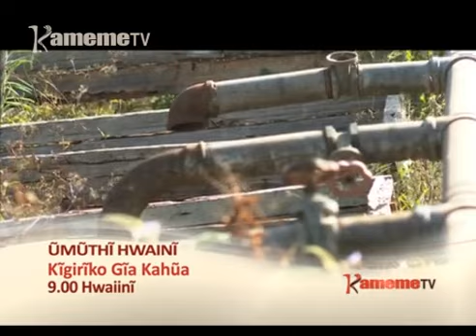Kigiriko Gia Kahua na Mbataru wa Mwangi-Promo